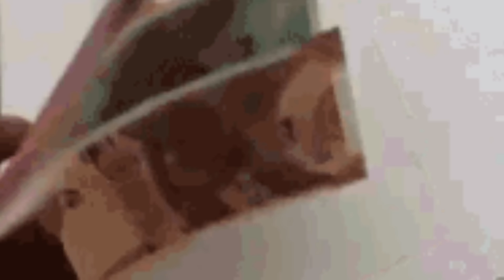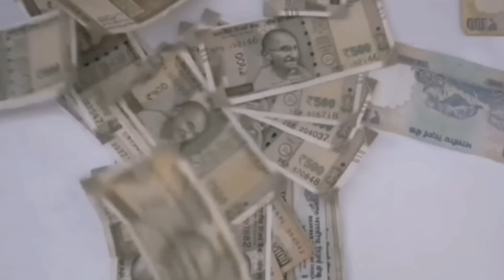কাইলৈ নৰক চতুদৰ্শী। ১৪ গজ চাকিৰ জ্বলোৱাৰ বিধান আছে।দেৱালীলৈকে সৰু উপায়েৰে জীবনৰ গতি সলনি কৰিব পাৰে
কাইলৈ নৰক চতুদৰ্শী। ১৪ গজ চাকিৰ জ্বলোৱাৰ বিধান আছে।দেৱালীলৈকে সৰু সৰু উপায়েৰে জীবনৰ গতি সলনি কৰিব পাৰে।